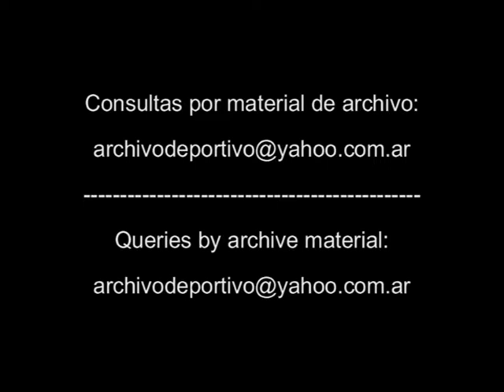Rugby Nueva Zelanda vs Escocia - DiFilm 1993